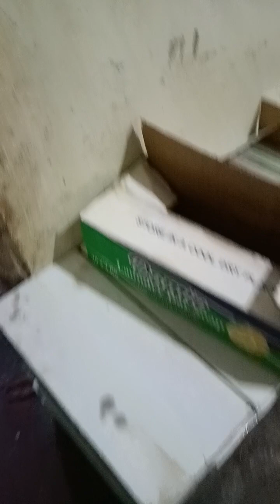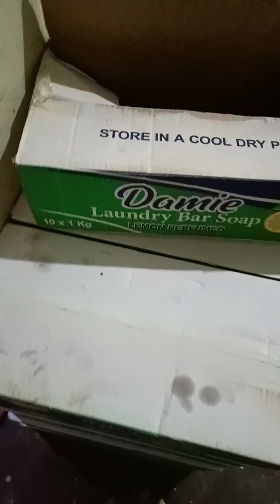PLEASE SUBSCRIBE🙏🏻🙏🏻🙏🏻, We train soap making we make soap machines we sell soap materials 0754341989